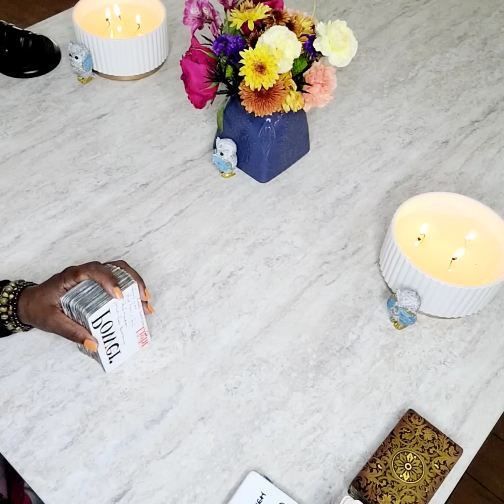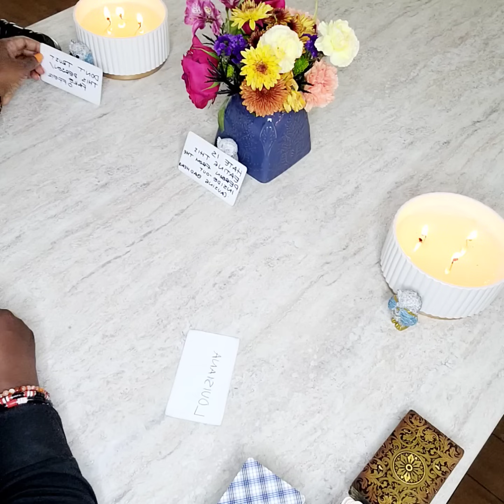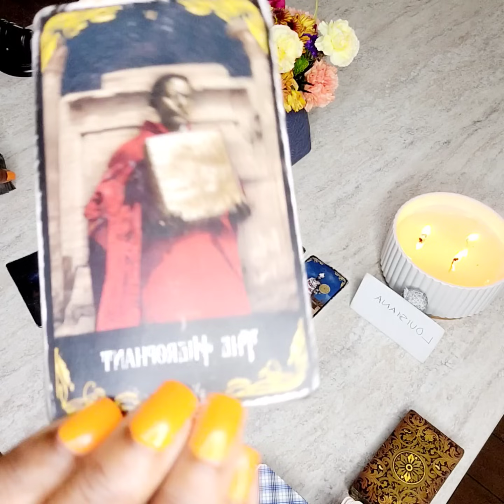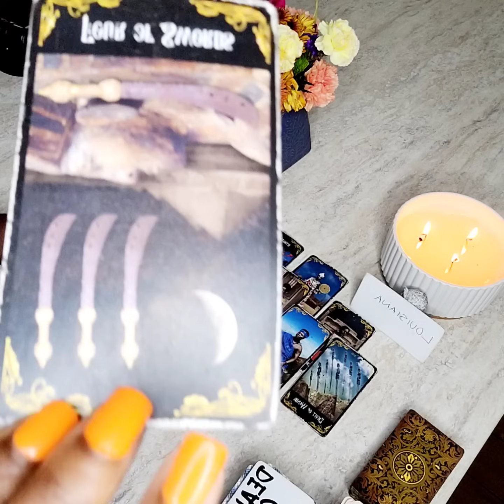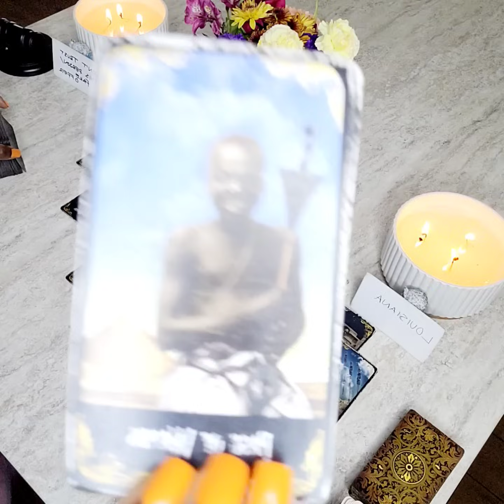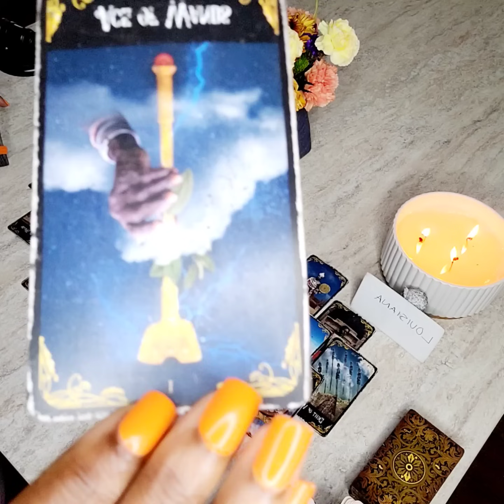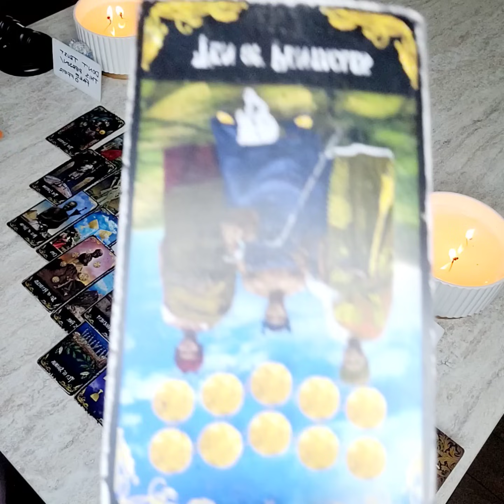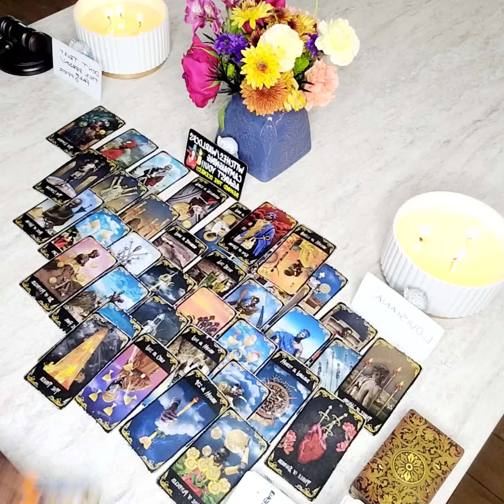😳DEAL GONE ❌WRONG & PRACTIONERS THOUGHT THEY WAS SO SMART 👀BUT REALLY DUMB AS HELL 🥱